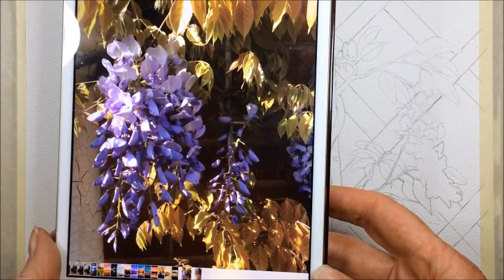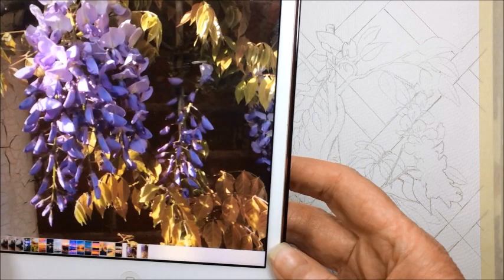Wisteria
Watercolour Painting demonstration of Wisteria flowers by artist Karen Harmon, suitable for beginners and the more experienced painted alike. Watercolour paints used for this tutorial were: Windsor Newton colours, Permanent Rose, Violet, Cobalt Blue, Ultramarine Blue, Sap Green, Cadmium Yellow, Yellow Ochre and Burnt Umber. The paper used was cold pressed, watercolour paper by Mozart, 300sgm. Watercolour brushes in sizes, 2, 4 and 10.